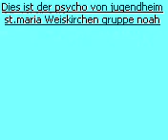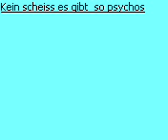der psycho.mp4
bitte bewerten